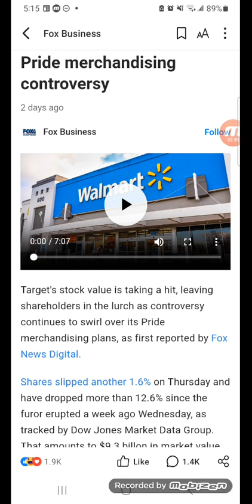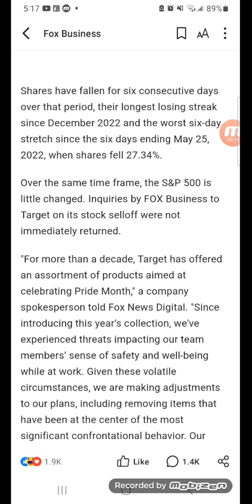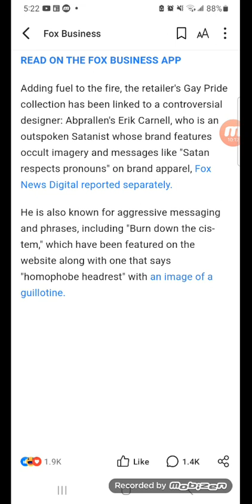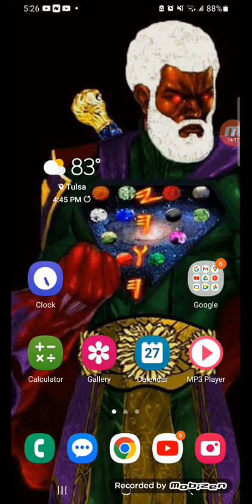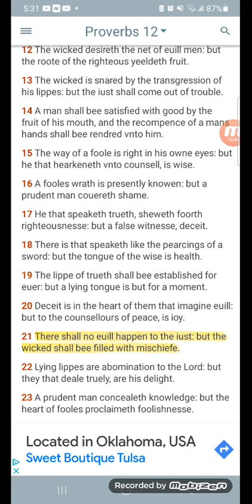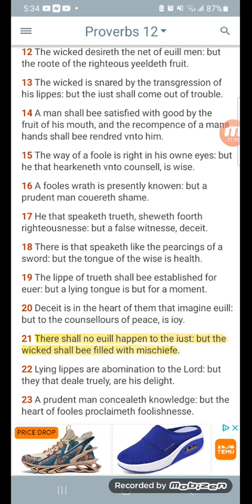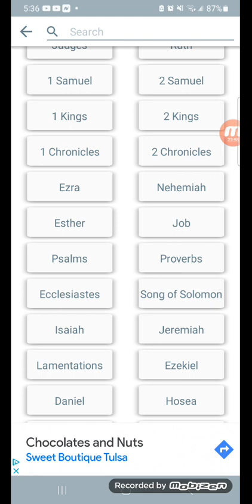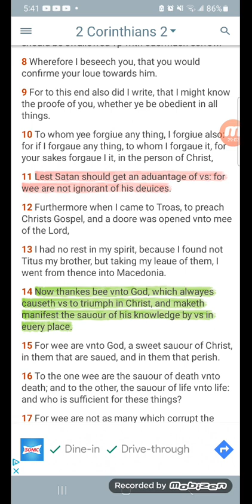Not Ignorant Of Satan's Devices